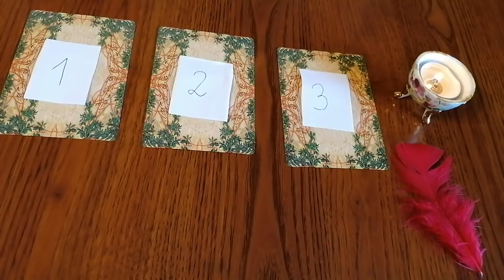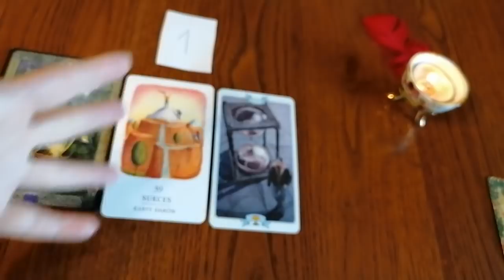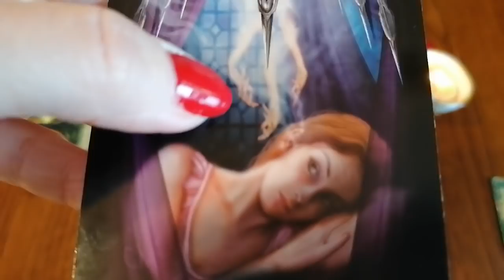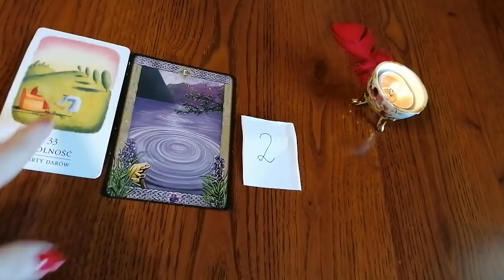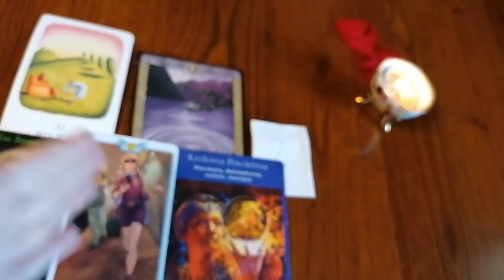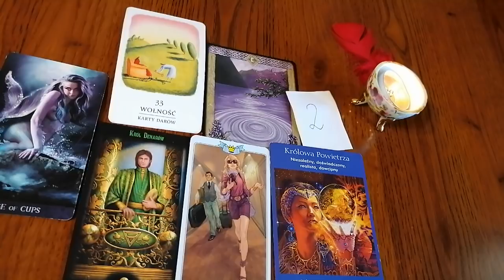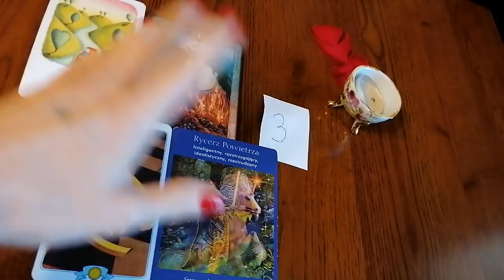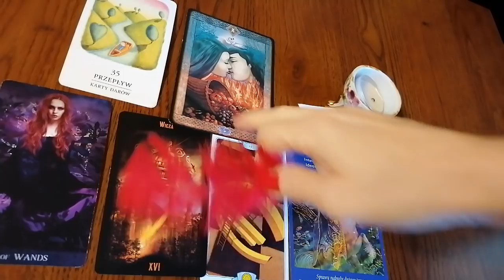Tendencje tygodnia 19-26 stycznia 2020, wybierz kartę